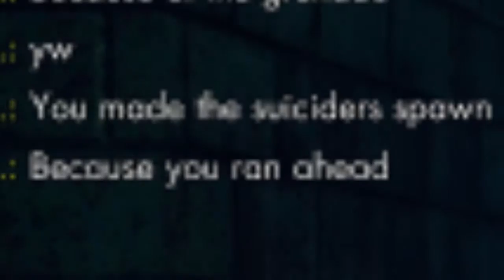Zombie Army Trilogy (with Loli Co. and Rad) [P2] - Civil War!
- The real hero of Motherland.

Coldrade and his fellow soldiers Loli Co.mrade and ComRad push on through the Nazi Zombie horde. In this chapter of our heroes story however, they're beginning to grow tired of putting up with each other's bullshit. Pushed to the edge of sanity, Rad convinces himself his teammates are out to get him. Alliances are tested, mettle is proven, precious ammo is wasted and Russian accents are butchered.

Also I swear to god I didn't edit this video to make it be one second longer than the last video. Idk wtf is happening.